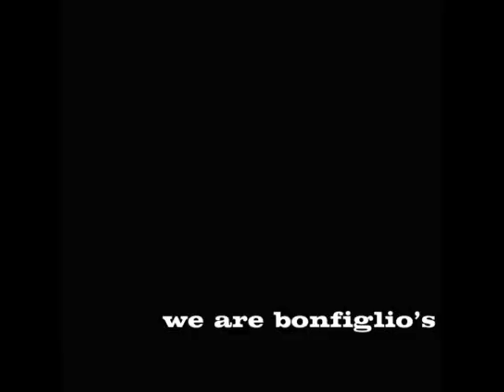Bonfiglio's - I've got a new Issue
from the demo: "We are Bonfiglio's"
recorded in Palermo, Italy, in Jan. 2013

Voice, guitar: Andrea Bonfiglio
Bass: Francesco Cigna
Drums: Felice Di Salvo